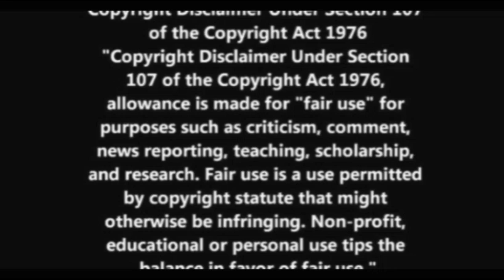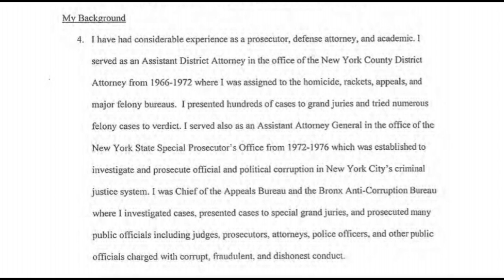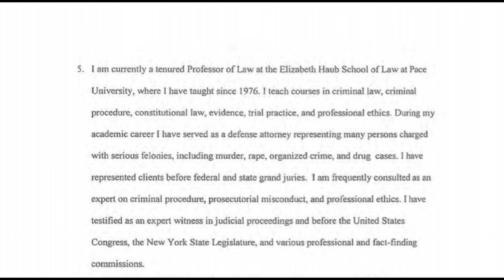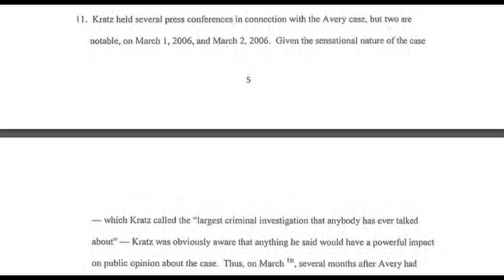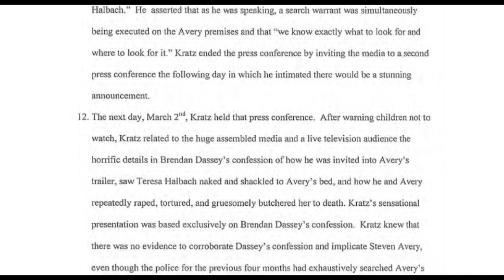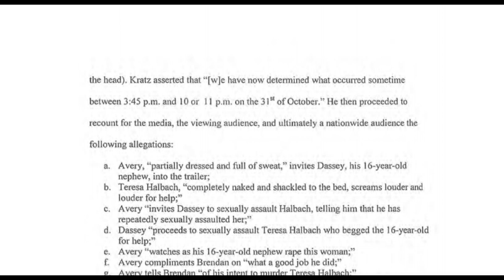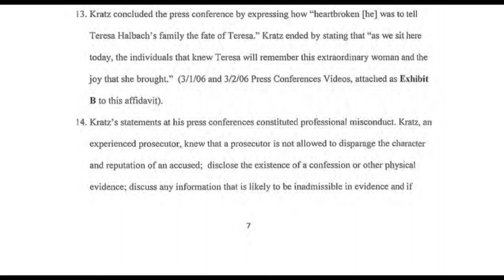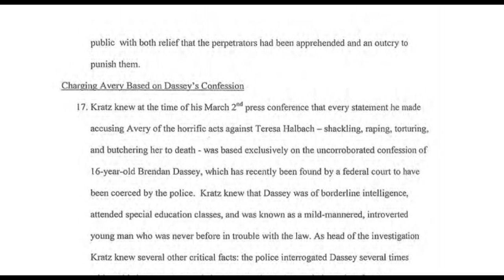Making A Murderer: Zellner Filing- Part 1} Prosecutorial Misconduct